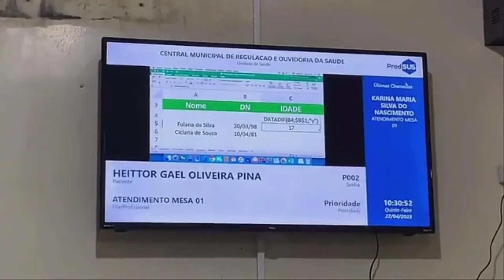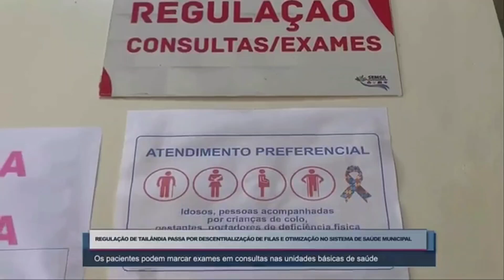Tailândia/PA: REGULAÇÃO passa por descentralização de filas e OTIMIZAÇÃO no sistema de SAÚDE...